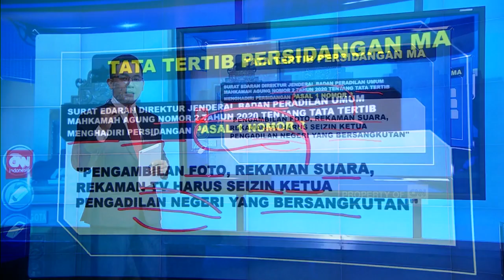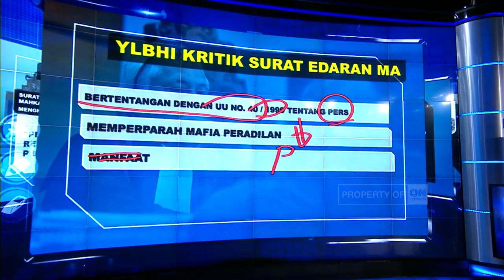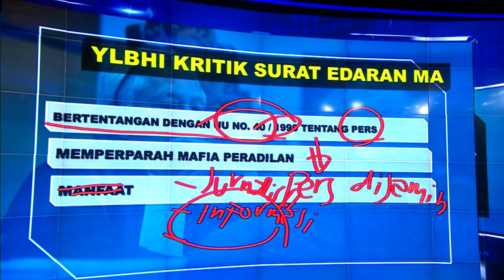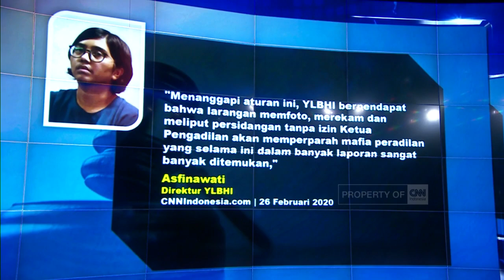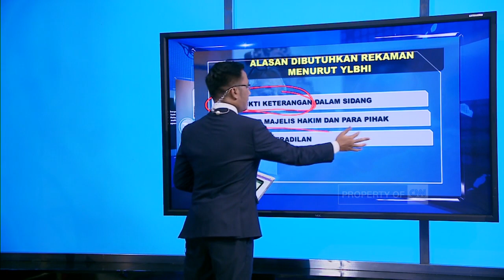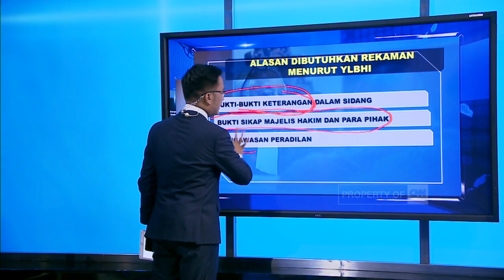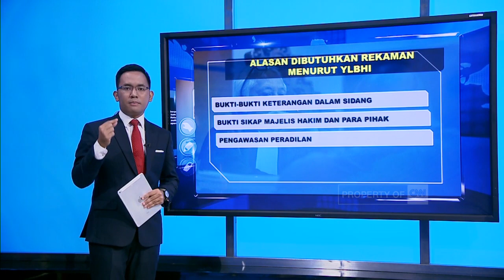Peraturan Baru Makamah Agung, Larang Rekam Persidangan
Surat edaran dari dirjen badan peradilan umum Mahakamah Agung terkait tata tertib mengikuti persidangan menuai sorotan, pasalnya dalam surat edaran tersebut dicantumkan pelarangan aktivitas merekam baik suara dan video serta pengambilan foto tanpa seizin pengadilan negeri yang bersangkutan.

Like & Follow Facebook:
CNN Indonesia

cnnindonesiatv